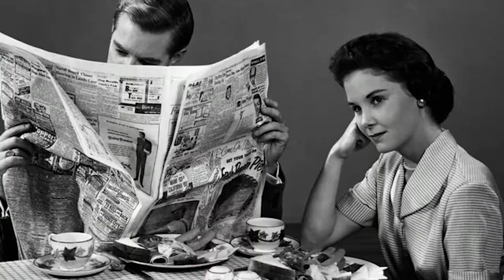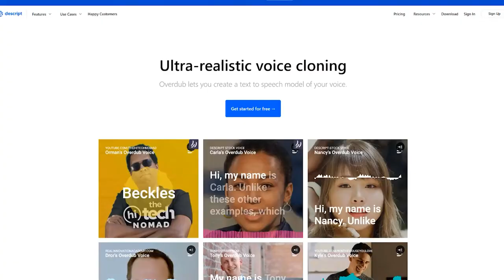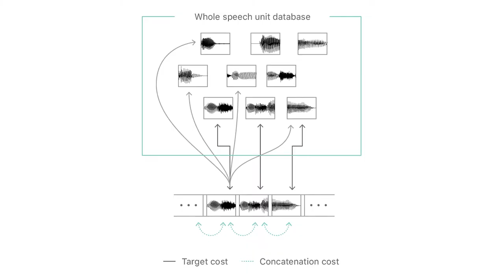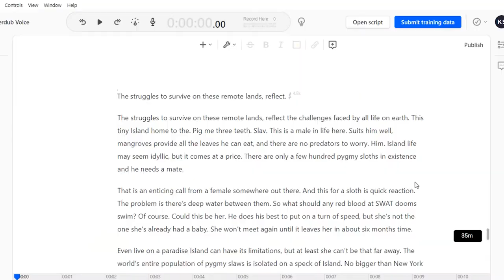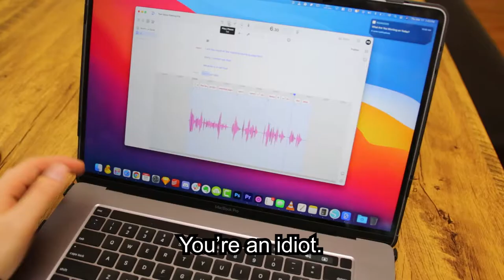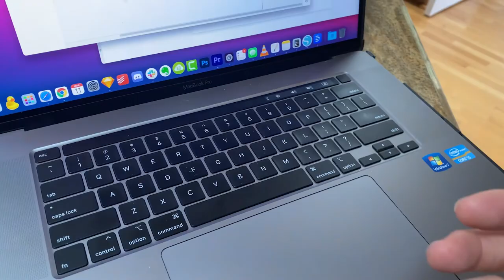Can you Tell? A.I. Software that Replaces Your Voice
Can artificial intelligence clone your voice and replace the need for you to do voice overs? With the recent Meta Human’s program by Epic Games and other similar software like Overdub from Descript. We are slowly closing the uncanny valley. Editing and recording videos take a lot of time. If there was a method of voice cloning that could take a script and input it into machine learning and create a human sound result. That would be amazing. All you would need for these audio deep fakes is to record a large enough sample of your own voice. Then the artificial intelligent software can clone your voice. Soon people will be able to create content without showing their face. They can create hyper-realistic avatars of themselves and realistic voices and create YouTube videos, podcasts, and different types of content.